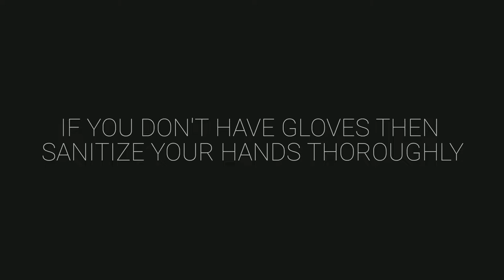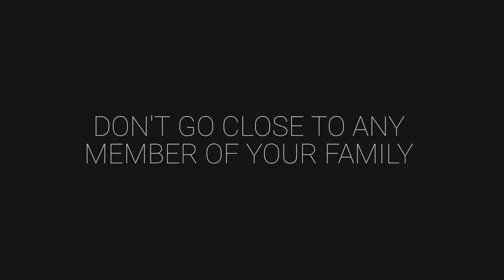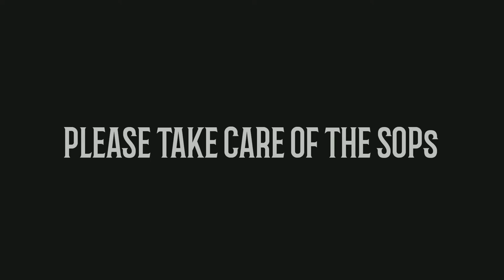How to Cope With Covid - 19 | Official |Cousin Productions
HOPE YOU ALL LIKED THIS MOVIE !

IT WILL MAKE US HAPPY AND WILL MOTIVATE US TO UPLOAD MORE MOVIES  !
THE NEXT MOVIE WILL BE EVEN BETTER !

OUR EQUIPMENTS :

EDITING :

Application ( Android ) : Power Director Premium
Software ( Windows ) : Filmora 9

RECORDING :

Huawie Y9 Prime
Qmobile J5
Honor 7c

TRIPOD :

Local : 1200 Rs

STATUS :

Idea By : Dawood Usman
Editor : Abdul Muiz
Director : Abdullah Haroon
Producer : Dawood Usman
Super - Visor : Hadi Usman
Fashion Desginer : Haris Haroon
Camera Man : Dawood , Hadi , Haris , Muiz Abdullah

                                                                                                                                             - CPG